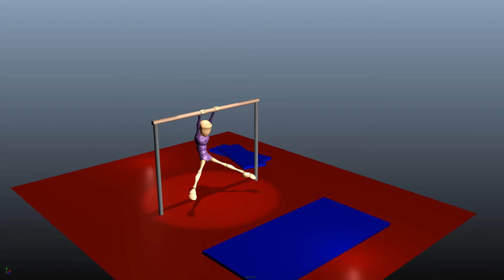10 Seconds Gymnastics Animation